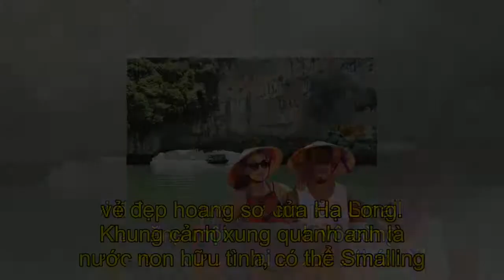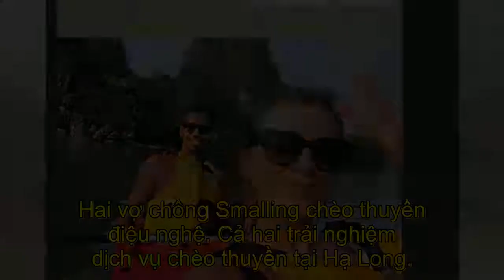Chris Smalling hí hửng đội nón lá tại Hạ Long